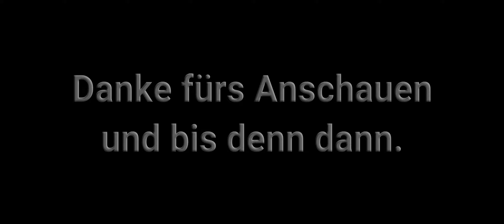ʜᴅ | Wreckfest | Turnier - Renn-Herausforderung - Dirt Devil Stadium (Dirt Speedway)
Wreckfest (Next Car Game)
Turnier
↓ ↓ ↓ Mehr anzeigen ↓ ↓ ↓

Renn-Herausforderung
Dirt Devil Stadium (Dirt Speedway)

Wiederholung (externe Kamera): 4:34

Meine Eingabegeräte:
Tastatur: